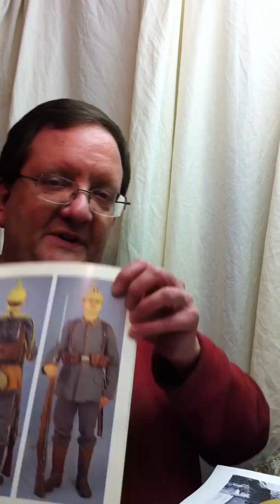Mr Alan reads Dogfight in the Dolemites